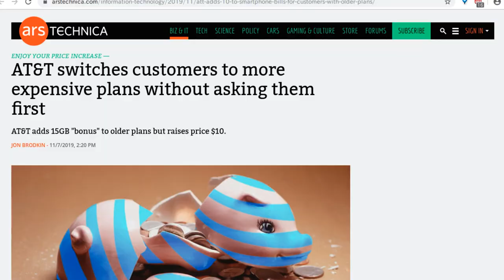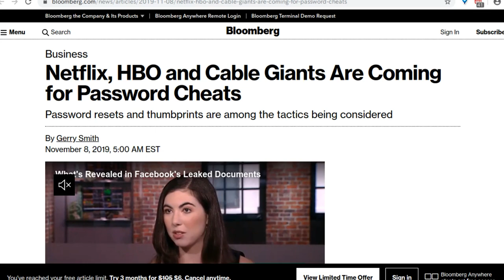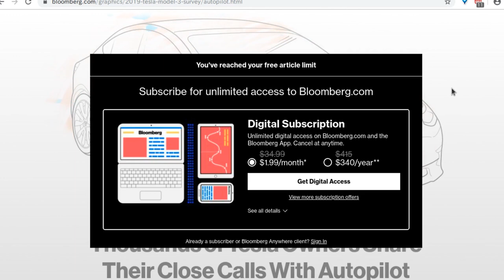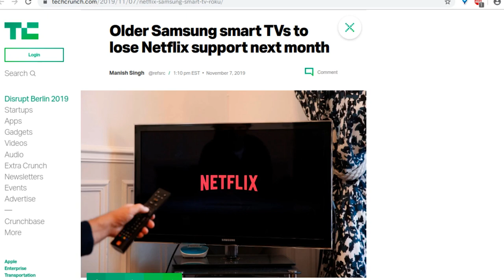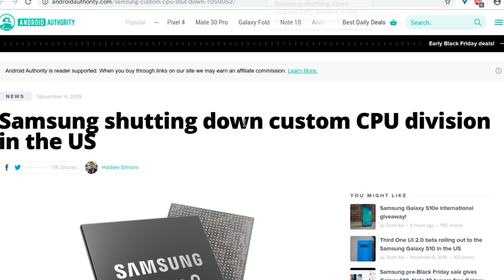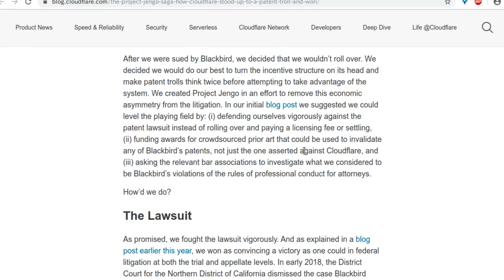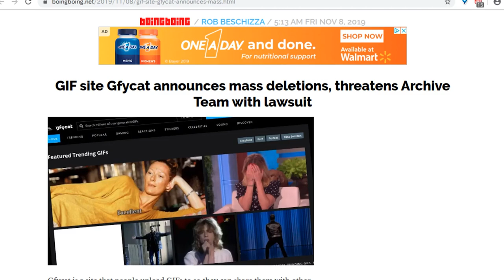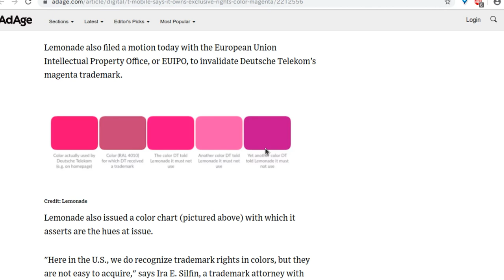Level1 News November 13 2019: Big Data VS. Big Oil: Pot Meet Kettle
0:35 - AT&T switches customers to more expensive plans without asking them first
2:17 - AT&T users whose “unlimited data” was throttled get $60 million in refunds
4:15 - Adobe Exec Defends Photoshop for iPad After App Falls Flat
6:07 - Now Googlers Are Protesting Company’s Deals With Big Oil
7:37 - Netflix, HBO and Cable Giants Are Coming for Password Cheats
9:43 - Xerox makes a cash-and-stock offer for PC and printer maker HP
11:18 - Reddit Wealth Tips: Robinhood App Glitch Gave 'Infinite Leverage'
13:36 - Tesla Cybertruck pickup to be unveiled Nov. 21, Elon Musk says
14:48 - Tesla Model 3 Survey: Owners Weigh in On Autopilot Safety
16:36 - SpaceX goes for two big reuse milestones with next launch
18:07 - Walmart reaches settlement with Tesla over solar panel fires, drops lawsuit
19:42 - Older Samsung smart TVs to lose Netflix support next month
21:49 - Microsoft’s HoloLens 2 starts shipping
23:59 - Intel Performance Strategy Team Publishing Intentionally Misleading Benchmarks
25:33 - AMD unveils world's most powerful desktop CPUs
26:39 - Samsung shutting down custom CPU division in the US
27:52 - Xiaomi launches Mi Watch, its $185 Apple Watch clone
29:08 - SoftBank Posts $6.5 Billion Operating Loss on WeWork and Uber
30:22 - Kepler achieves a world-first for satellite broadband with 100Mbps connection to the Arctic
32:24 - The Project Jengo Saga: How Cloudflare Stood up to a Patent Troll – and Won!
34:13 - Adobe and Twitter are designing a system for adding attribution to content
36:36 - Jaguar Land Rover's AMOLED bodywork will change your car's color in seconds
37:56 - WeWork says it will divest all 'non-core' businesses
39:01 - GIF site Gfycat announces mass deletions, threatens Archive Team with lawsuit
40:07 - Activision Blizzard Lowers Expectations for Holiday Season Gaming Revenue
43:54 - Airbnb Will Ban "Party Houses" After The Orinda Halloween Party Shooting
44:13 - T-Mobile says it owns exclusive rights to the color magenta